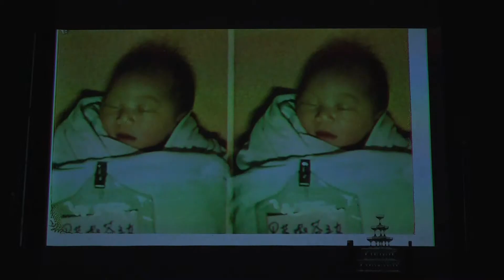Kevin & Michy Wedding Part 4- Banquet Opening 新人進場